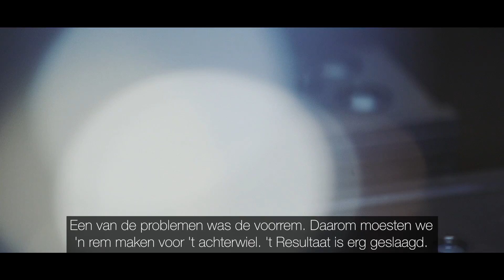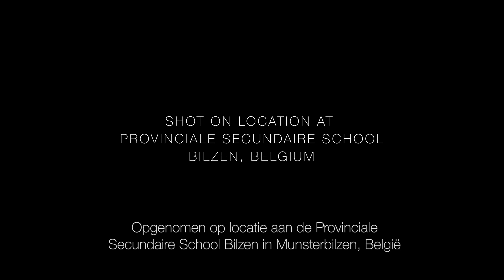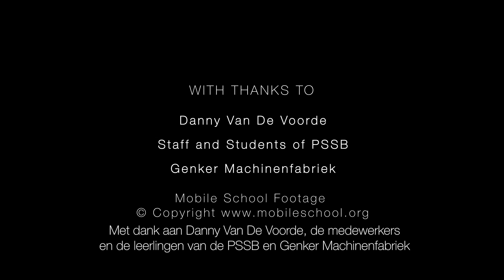(NL)HTEC aantrekkingspool voor leerlingen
Een tijd lang leek het onwaarschijnlijk dat de Provinciale Secundaire School Bilzen (PSSB) in België in aanmerking zou komen om een Haas Technical Education Center te openen. Maar het harde werk, de vastberadenheid en de volharding van de leerkrachten en het bestuur van de school hebben hun vruchten afgeworpen. In november 2014 was het dan toch zover. Zowel voor de school als voor de leerlingen is de opening van het HTEC-centrum een succes.

Alle producten die in het HTEC worden gemaakt, worden in de praktijk gebruikt voor de mobiele schooltjes van Mobile School Mobile School is een Belgische organisatie die zich wereldwijd inzet voor straatkinderen. Het ontwikkelt mobiele schoolkarretjes en verzorgt de opleiding van plaatselijke straathoekwerkers. De verspaande onderdelen die nodig zijn voor de mobiele schooltjes, worden gemaakt op de Haas-machines van de PSSB.